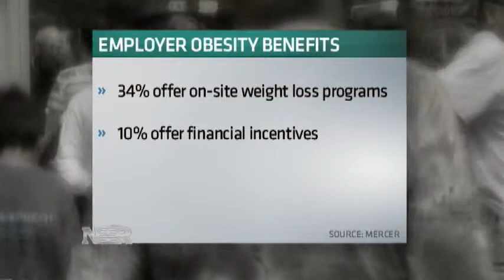AMA Says Obesity Is a Disease (6/19/13)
The American Medical Association now says obesity should be classified as a disease. In this report for NBR, Bertha Coombs explains what that could mean for businesses and insurers.